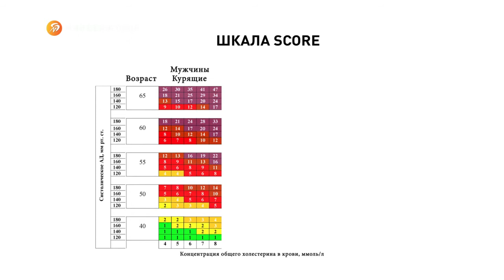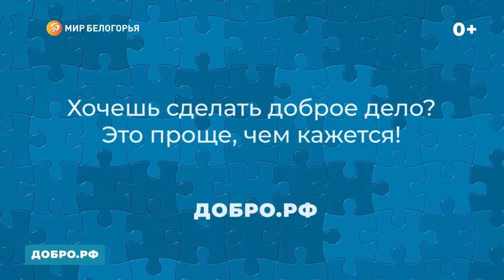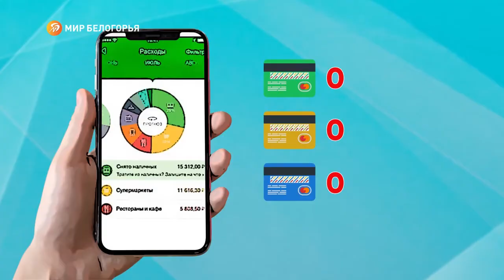Проморолики и начало "Такой день" (Мир Белогорья, 23.06.2021)